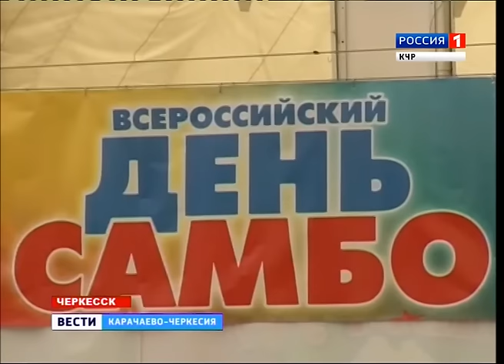Вести Карачаево-Черкесия 16.11.2016